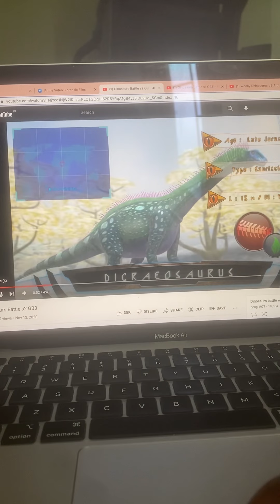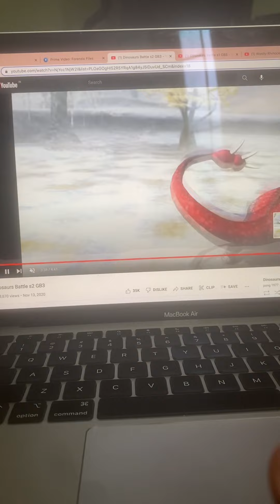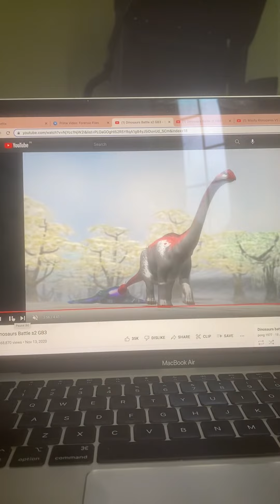Dinosaur battle s1 GA2